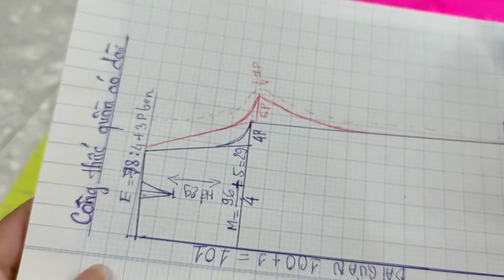Dạy cắt quần áo dài l Quần vải xéo l Công thức cắt may.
quanaodai vaixeo congthuccatmay. Cách cắt may quần vải xéo hay còn gọi là quần áo dài giúp dáng quần bận kết hợp áo dài hoặc áo bà ba đẹp.Cám ơn các bạn đã xem và đăng ký kênh nhà may Cát Đằng để học may thêu vẽ miễn phí. Chúc cả nhà an lành hạnh phúc vạn sự như ý.